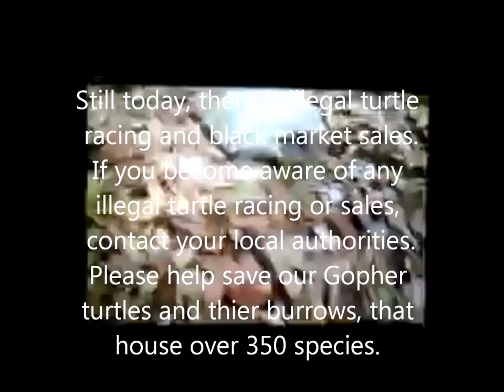Gopher turtle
Description